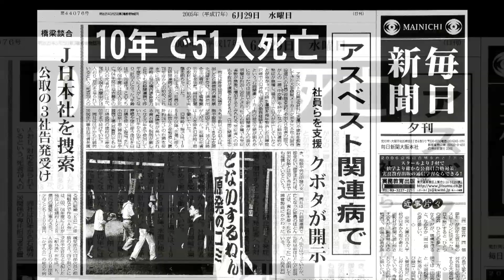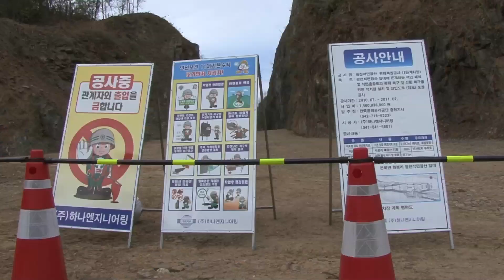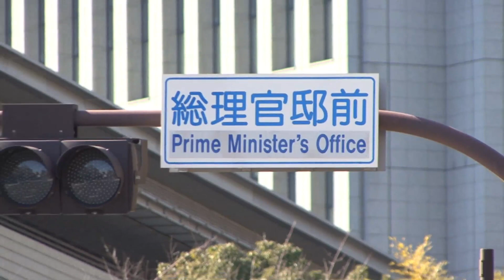『ゆきゆきて、神軍』から 31 年--原一男監督最新作『ニッポン国 VS 泉南石綿村』予告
圧巻の 215 分から目をそらさず、泉南の叫びを聞き逃すなかれ!
『ゆきゆきて、神軍』から 31 年、ドキュメンタリーの鬼才・原一男が挑んだ「大阪・泉南アスベスト国賠訴訟」、8 年間の全記録ー

監督:原 一男
製作:小林 佐智子
構成:小林 佐智子 編集:秦 岳志 整音:小川 武
助成:大阪芸術大学 芸術研究所 JSPS 科研費
製作・配給:疾走プロダクション
配給協力:太秦
宣伝協力:スリーピン
2017 年/215 分/DCP/16:9/日本/ドキュメンタリー